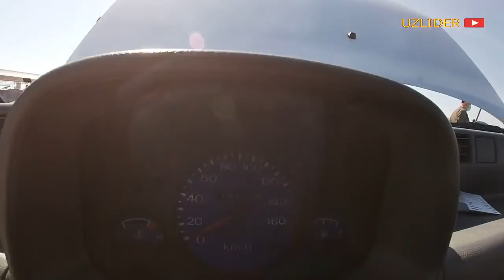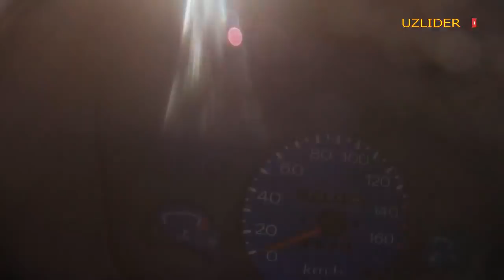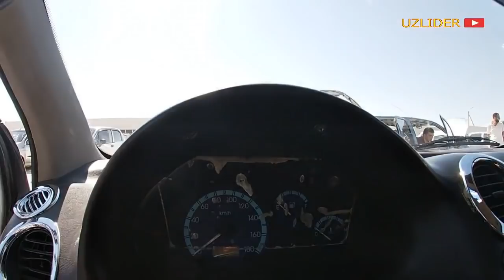ТИКО МАТИЗ НАРХЛАРИ ХОРАЗМ МАШИНА БОЗОРИ 16-МАЙ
Россияга укишга кириш ниятида булган ёшларимизга  ROSUNIVERSITET ташкилотини  тавсия киламиз🧑‍🎓👩‍🎓
Хизматлар лицензияланган 📃📌